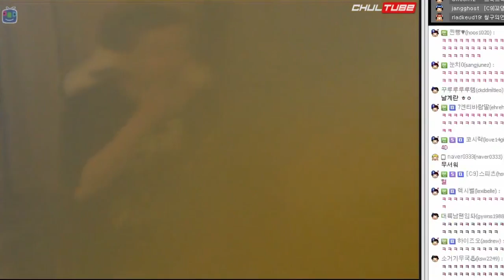[철구&지혜]마누라 면상 레몬즙발사♥ 계란으로 마누라 바위치기♥ 하드코어 ASMR